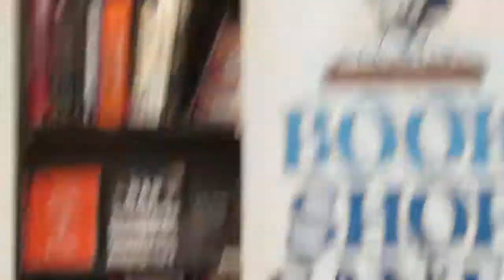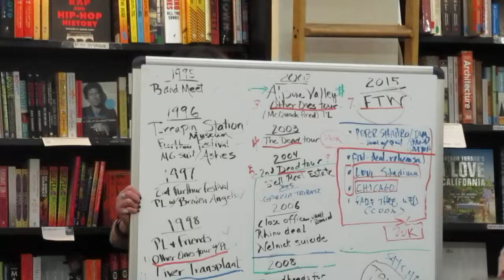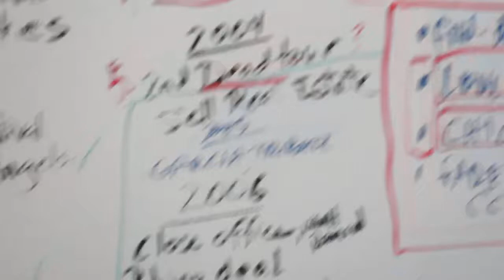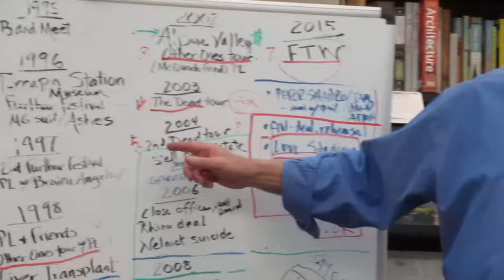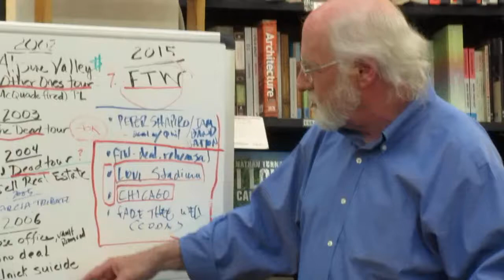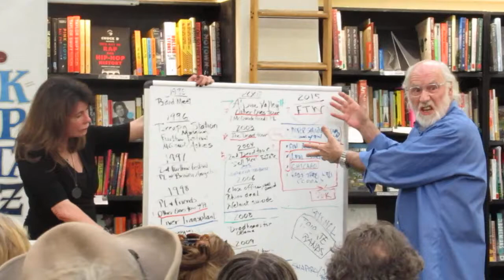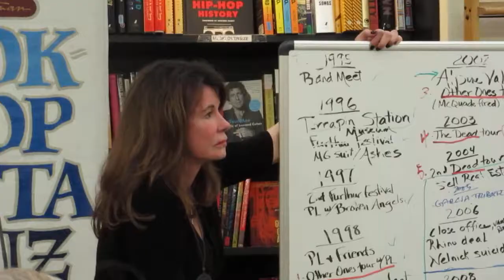Joel Selvin clip #2 discussing The Grateful Dead June 21st 2018, Santa Cruz, California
Clip #2. Joel Selvin and co-author Pamela Turley discussing their new book "Fare Thee Well", and exploration of the music and lives of the Grateful Dead band members in the post-Jerry Garcia years. June 21st 2018, Bookshop Santa Cruz, California.